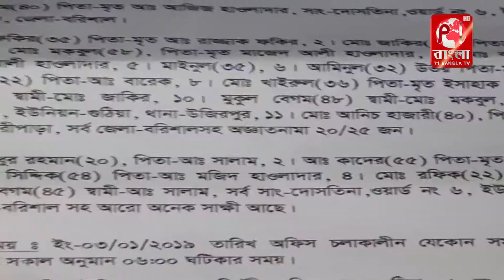বরিশালের উজিরপুরে ভূয়া দলিল দিয়ে জমি দখলের চেষ্টা